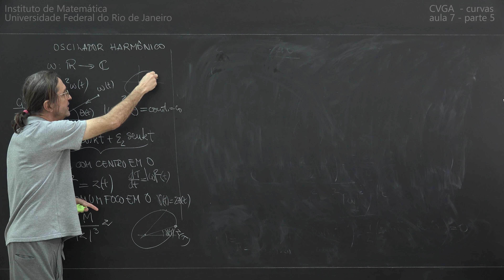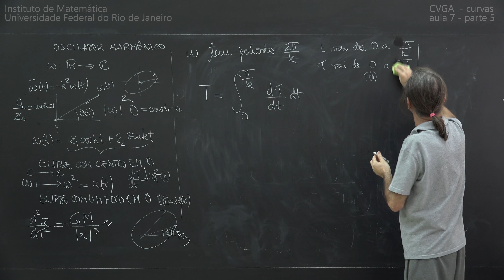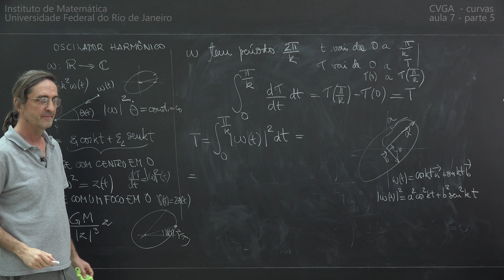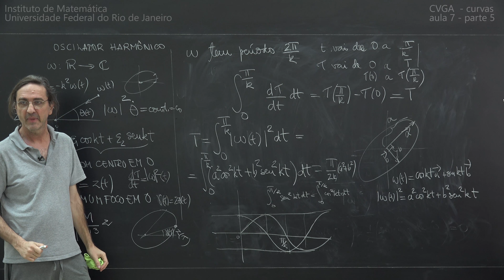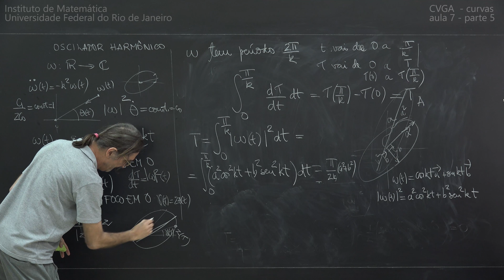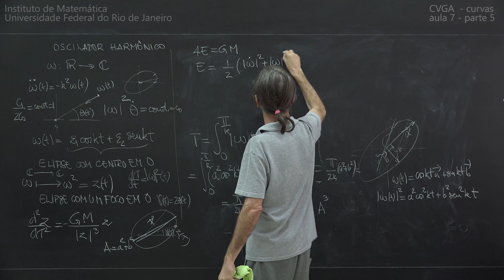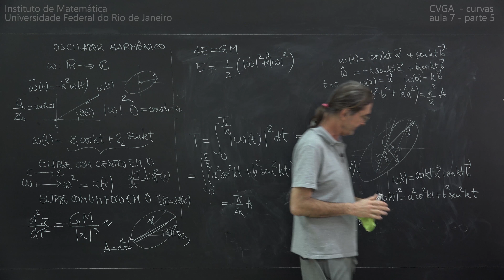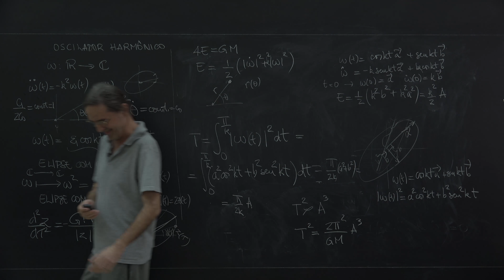Felipe Acker CVGA 2016 - curvas parametrizadas Aula 7 Parte 5